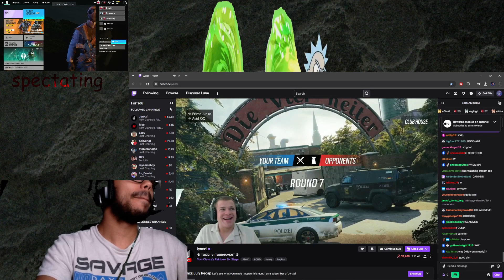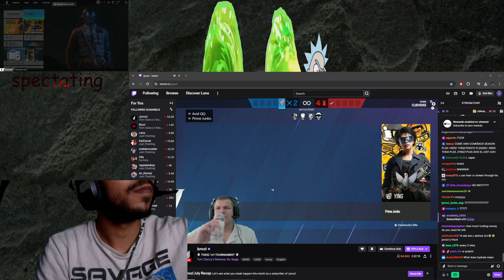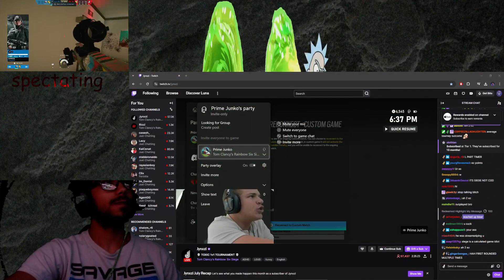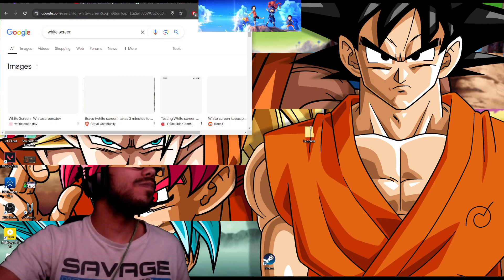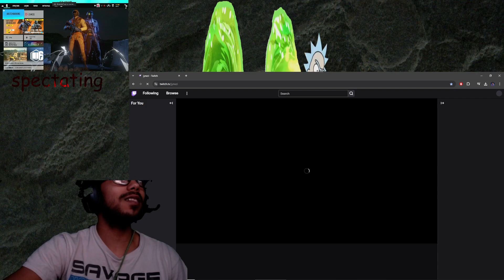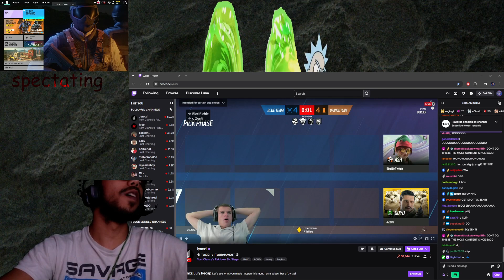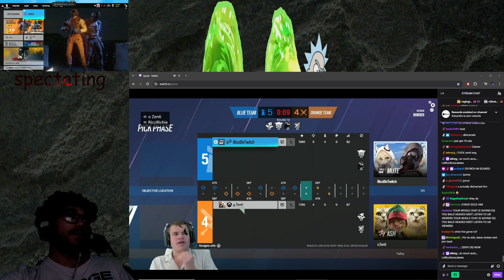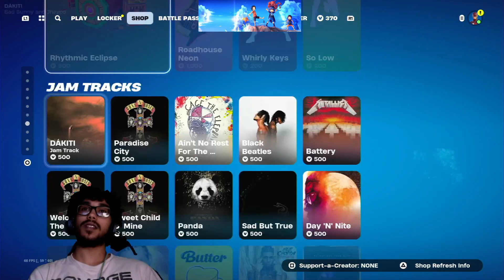Teaching Siege To